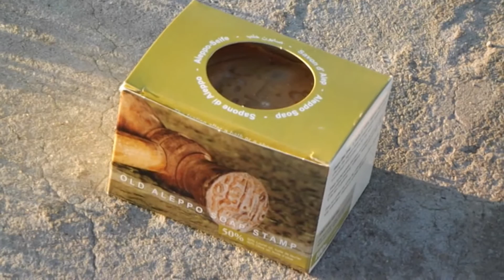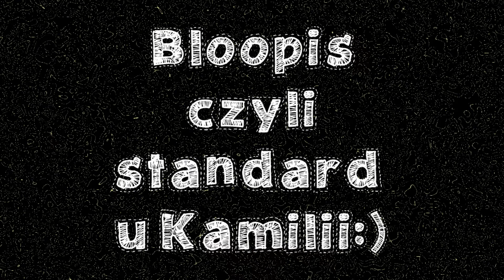Zakupy: Lumpeks i Mydlarnia św. Franciszka | cammilla345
Dzisiaj zapraszam Was na małe łupy z lumpa i mydlrani :) Z góry Przepraszam, że filmik tak późno miałam dzisiaj lekką obsuwę czasową:P
Dajcie znać, które rzeczy z moich łupów Wam się podobały i czy kupiliście sobie coś fajnego w ostatnim czasie:):*

Mydlarnia św. Franciszka:
Mydło Aleppo 50%